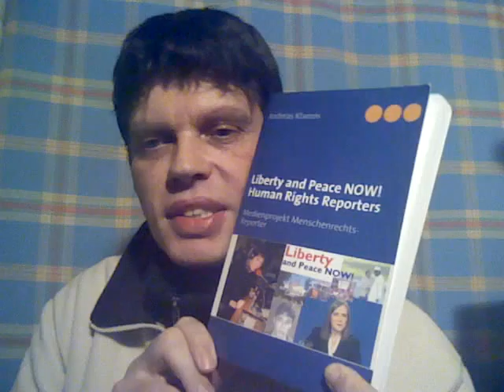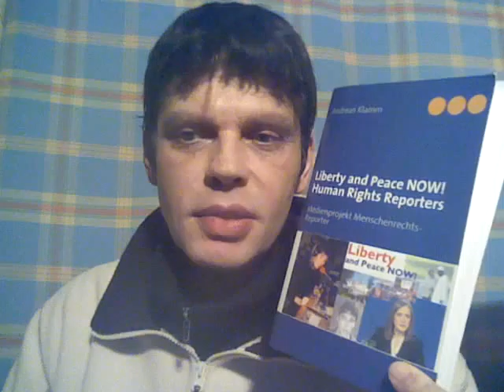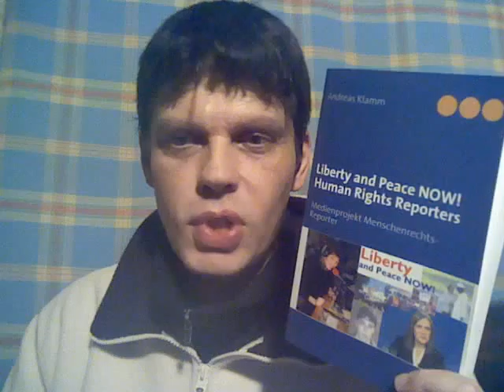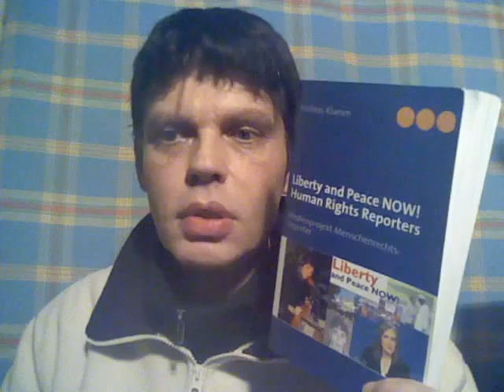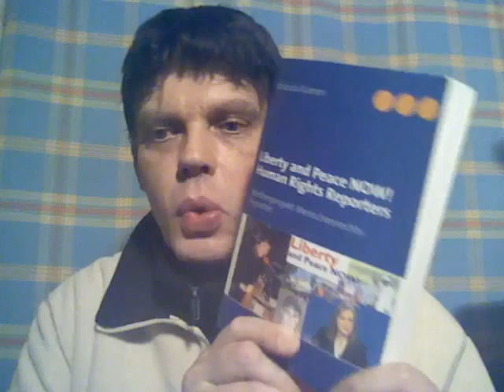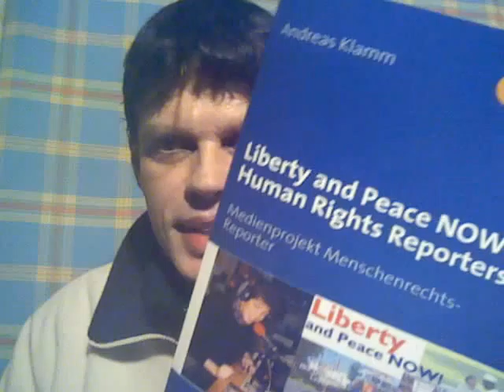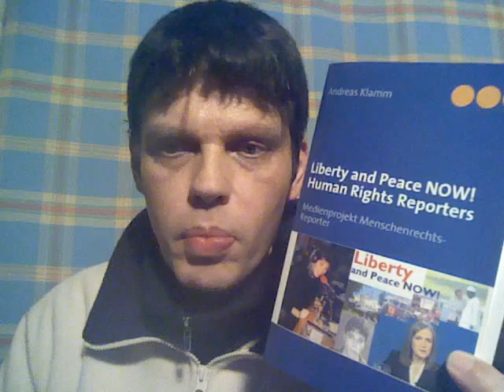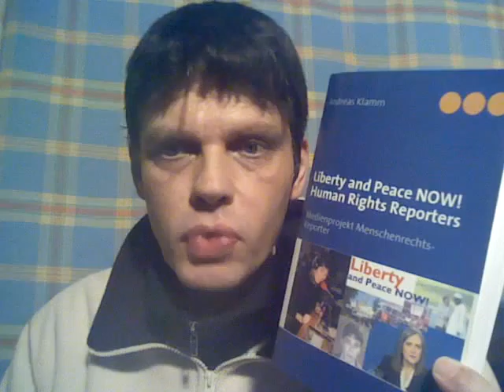Buchtour Dezember 2010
Buchtour Dezember 2010, Hinweise 2011, Andreas Klamm - Sabaot, Journalist, Rundfunk-Journalist, Autor, Buch-Autor und Schriftsteller informiert über Bücher und Buch-Touren, Liberty and Peace Now ! Human Rights Reporters, Liberty, Peace And Media: Amy Goodman And The Freedom Of The Press,